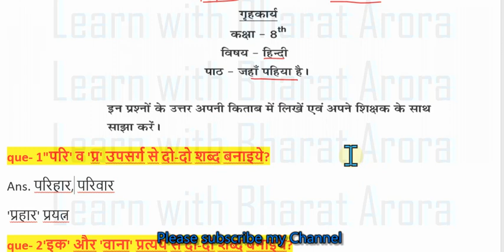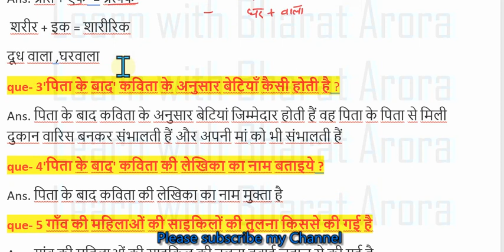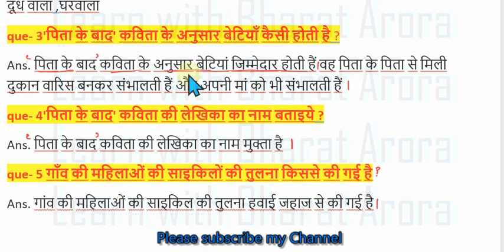Smile 2.0 Class-8 Hindi Homework 11-01-2021